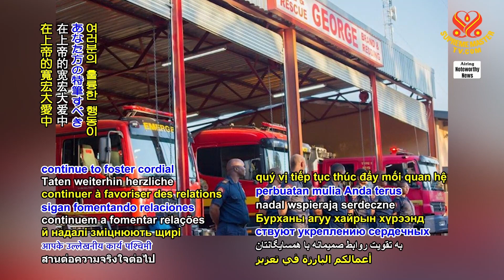2248 NWN 5 firemen go above and beyond to assist flood affected neighbors in South Africa 1080p